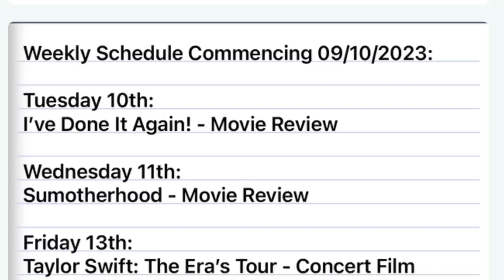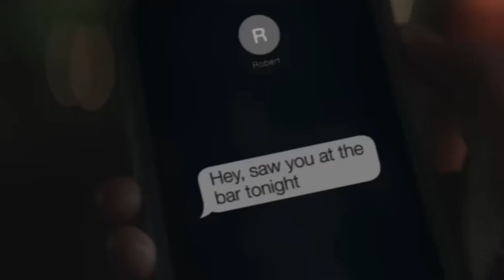Cat Person (2023) - Movie Review | This Has Left Me STUMPED…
In today’s video, I’m giving a spoiler-free review for a movie that releases on Friday 27th October 2023 called: Cat Person.

A little information about, Cat Person:

Cat Person is a 2023 black comedy psychological thriller film directed by Susanna Fogel from a screenplay by Michelle Ashford, based on the 2017 short story of the same name by Kristen Roupenian. The film stars Emilia Jones, Nicholas Braun, Geraldine Viswanathan, Hope Davis, Fred Melamed, and Isabella Rossellini.

Click the link below to my Linktr.ee which you can sign up to Patreon from only £1 a month, shop official Did You Z That! merch, read my first book published on Amazon, my social media accounts and so much more:

Ryan Swales
IMO Reviews
Popcorn Chat
Tyler Babb
D. Movieman